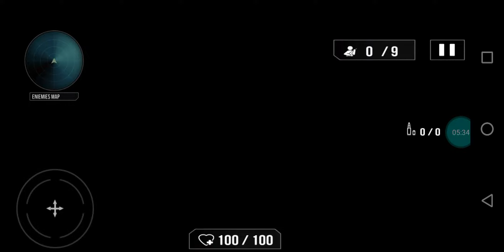Testando Counter Strike GO